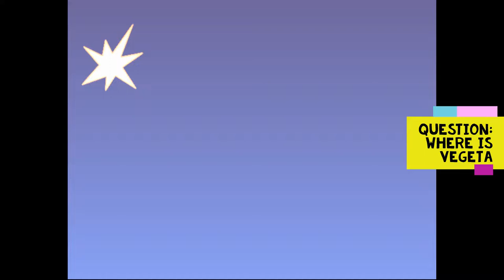DBZ Budokai 2 Gameplay 2